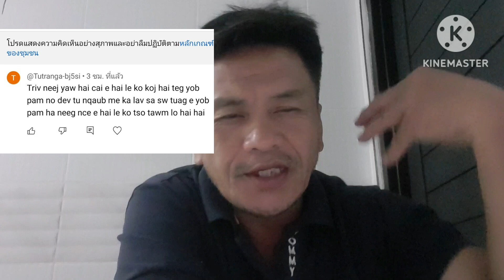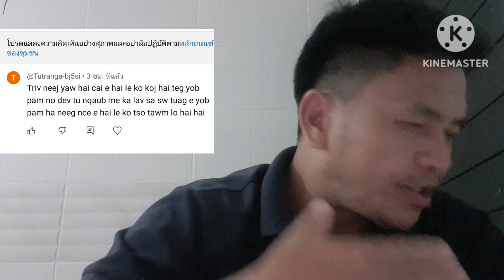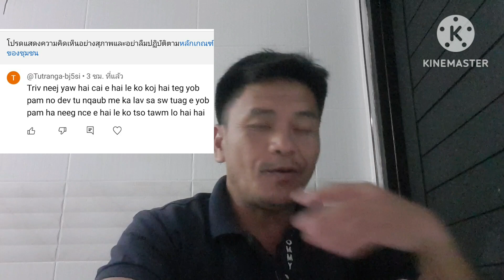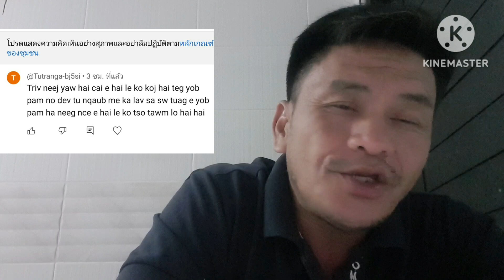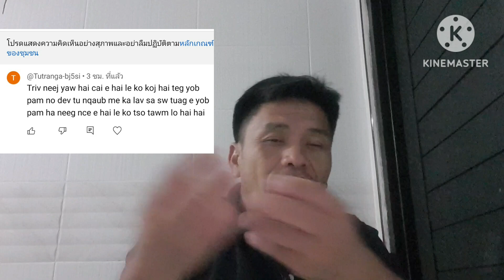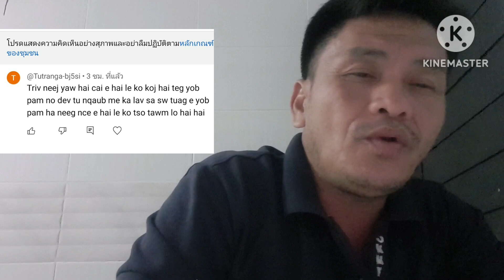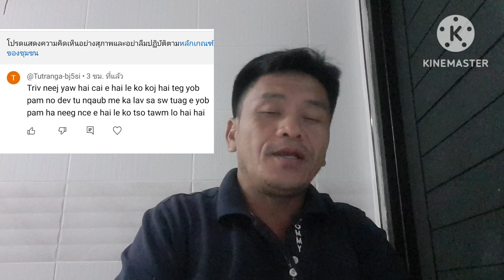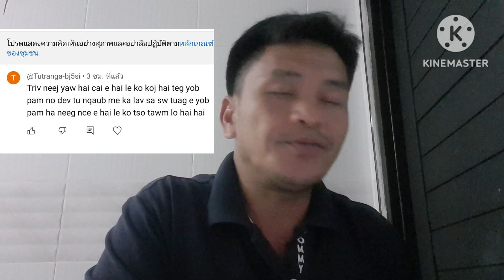los teb tus phooj ywg no nawb nw tsab ntawv sau tsis muaj kev paub li a